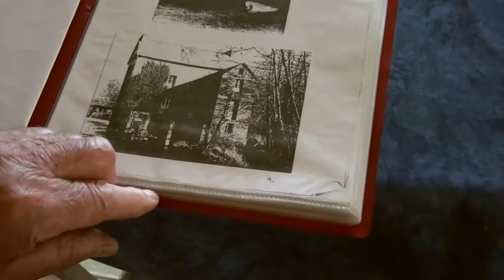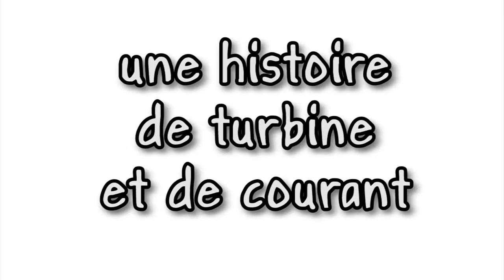un moulinier producteur d’électricité à Pont de Buis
Robert POULIQUEN est moulinier, c'est-à-dire qu'il habite dans un moulin. Depuis 14 ans maintenant, chaque hiver, il produit 14kw/h d'électricité grâce à une turbine immergée.